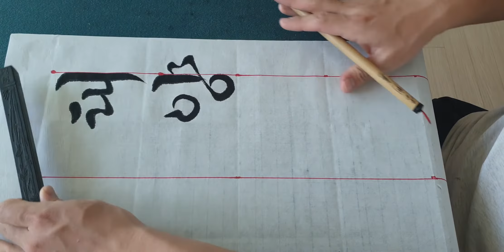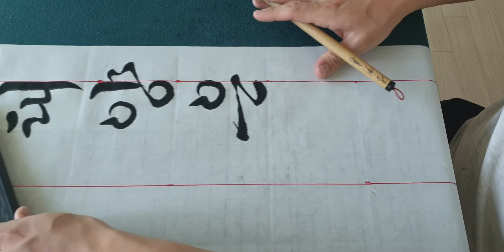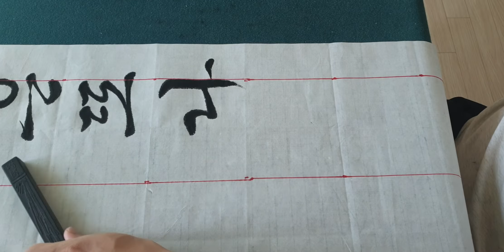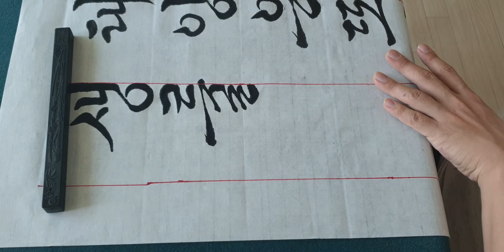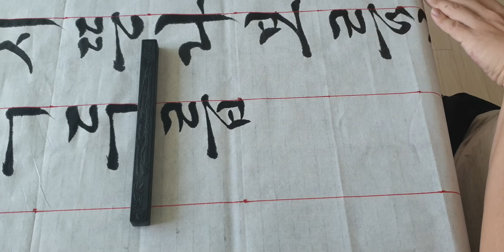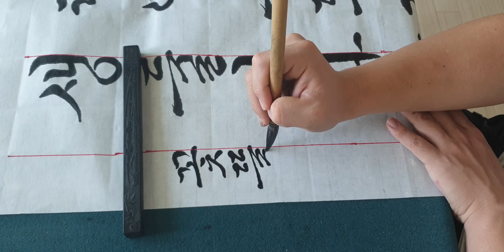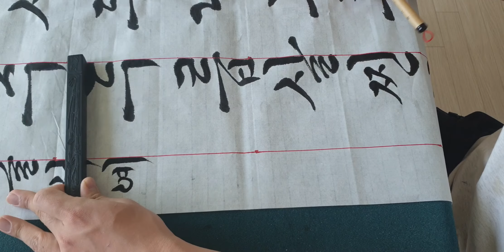(열정서예인)-꽃뜰 이미경쓴 한글서예 (궁체-흘림체 84쪽~86쪽)쓰기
서예 한글서예 흘림체 꽃뜰 이미경선생님 쓰신 한글서예 흘림체 임서영상입니다!! 공부하시는분들께 조금이나마 도움이 되었으면 하는 바램입니다!!저도 많이 많이 부족하지만 노력하고 극복하겠습니다!!